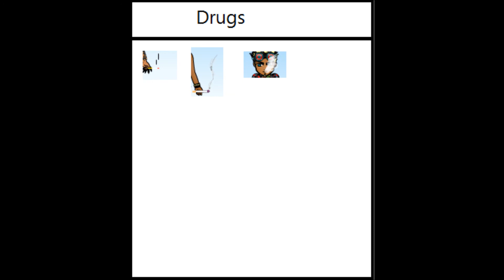Zwinky - FDS pet peeves !!